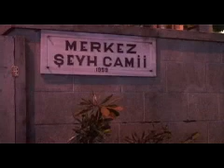Rize'de gece yarısı ağaç katliamı